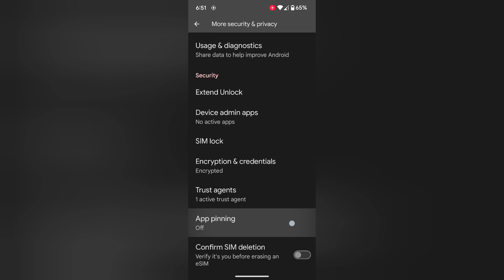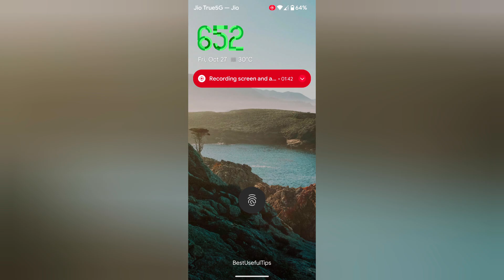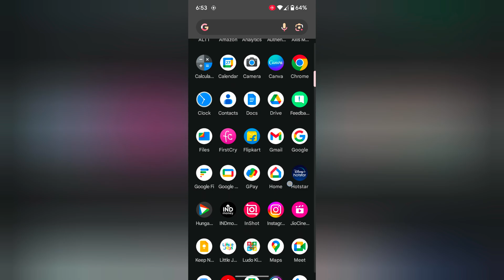How to Enable and Use App Pinning in Google Pixel 8 Pro, 8, 7 Pro, 7, 7a, 6 Pro, 6, 6a (Android 14)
How to Enable and Use App Pinning in Google Pixel 8 Pro, 8, 7 Pro, 7, 7a, 6 Pro, 6, 6a. When you put apps on screen pinning, users access that app or current screen only. To use or go back to the current screen, you must unpin the screen. Swipe up and hold to unpin the screen on your Google Pixel devices.

More Queries:
Enable app Pinning in Google Pixel 8 Pro
Use Screen Pinning in Pixel 8
Pin Apps on Google Pixel 8 Pro
Google Pixel 8 Use Screen Pinning
Activate Pixel 8 Screen Pinning
Unpin the Screen in Google Pixel 8